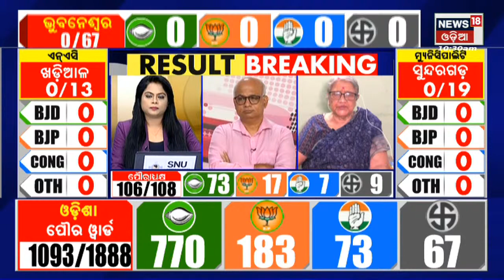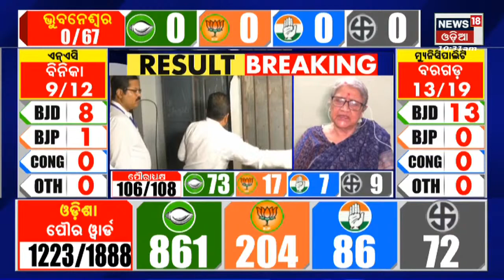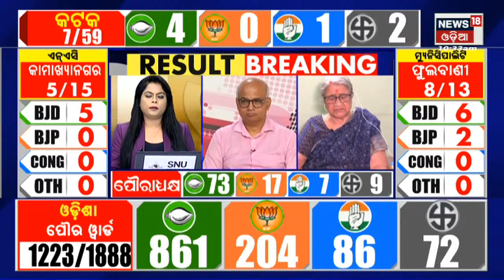Odisha Election Result:ଜଗତସିଂହପୁରର ୯ଟି ୱାର୍ଡରେ ବିଜେଡି ଓ ୭ଟି ୱାର୍ଡରେ କଂଗ୍ରେସ ବିଜୟୀ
ଆଜି ପୌର ଭୋଟ ଗଣତି I ସକାଳ ୮ଟାରୁ ଭୋଟ ଗଣତି ଆରମ୍ଭ I କିଏ ହେବେ ମେୟର, କିଏ କର୍ପୋରେଟର ? ମହାନଗର ରେଜଲ୍ଟ ଉପରେ ନଜର | ଗଣତି ପାଇଁ କଡ଼ା ସୁରକ୍ଷା, ଆଶା-ଆଶଙ୍କାରେ ପ୍ରାର୍ଥୀ  | ଯାଜପୁର ପୌରପରିଷଦରେ ୧୮ଟି ଯାକ ୱାର୍ଡ ପୋଛିନେଲା ବିଜେଡି| 26th March 2022 | News18 Odia